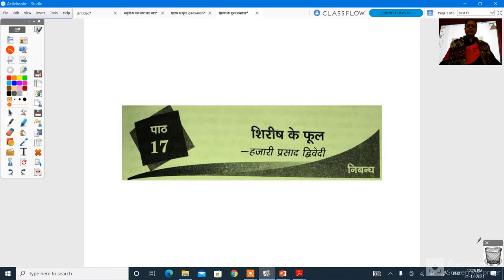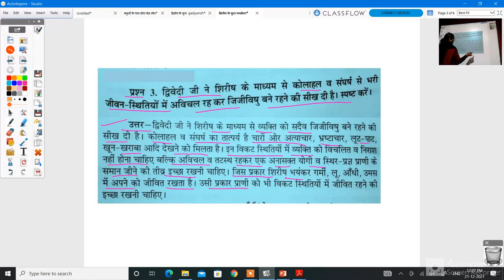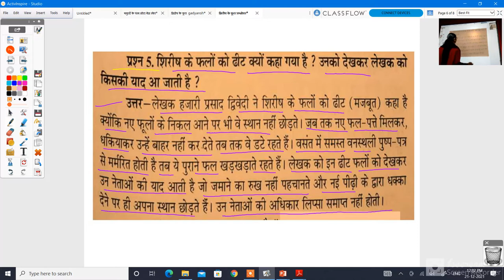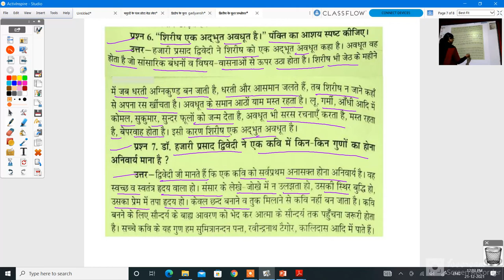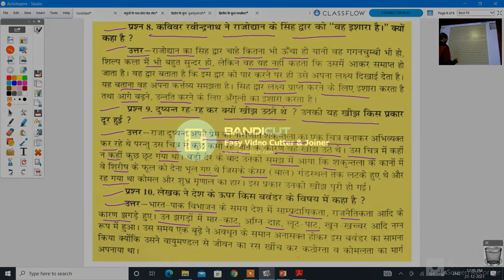कक्षा 12 हिंदी शिरीष के फूल प्रश्न उत्तर